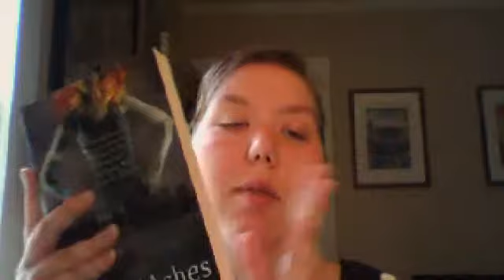Not July Wrap Up & August TBR